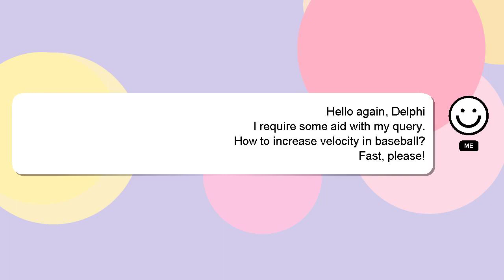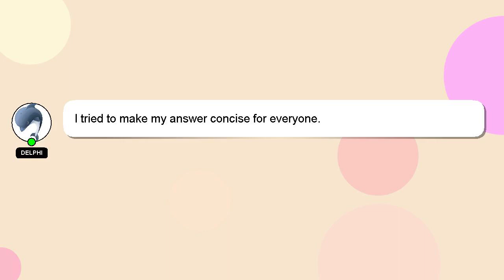How to increase velocity in baseball?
Let me give you a quick introduction about myself, Hi, my name is Delphi, nice to meet you. Let me help you with your questions. - How to increase velocity in baseball?

I am available to answer your more detailed queries via comments or chat. I will express my appreciation for your answer by 'hearting' it.

*2 What we are experimenting :*